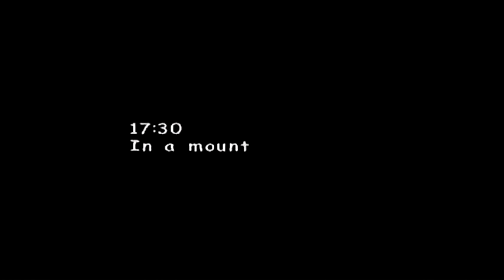Wij spelen Sonic Adventure 2 Battle! (3) - Egels zijn niet blauw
We gaan van een haven naar een bos, de bergen en eindigen in een of andere schijtstad.

Als je deze video leuk vind,, druk dan op like!